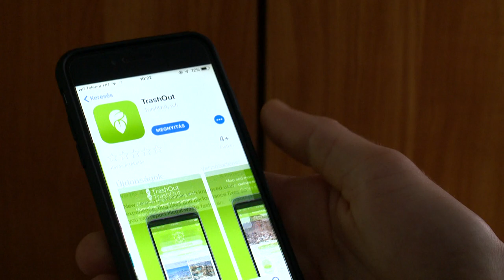Összehangolt hulladékmentesítés a Tiszán - Kölcsey Televízió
A hétvégén először ukrán vízügyi szakemberek is részt vettek a Tisza menti szemétszedésben Szabolcs-Szatmár-Bereg megyében. Egy összehangolt akció keretében több mint 150 ember dolgozott a Tisza hulladékmentesítésén Vásárosnamény közelében. A Pet-Kupa önkéntesei az előző két évben több, mint 7 tonnányi hulladéktól szabadították meg a Natura-2000-es ártéri erdőterületet, ami még ebben az évben teljesen megtisztulhat.